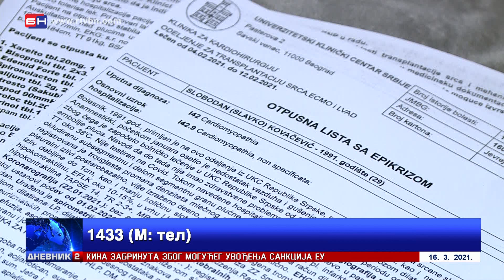Slobodanu Kovačeviću iz Banjaluke potrebna transplantacija srca (BN TV 2021) HD